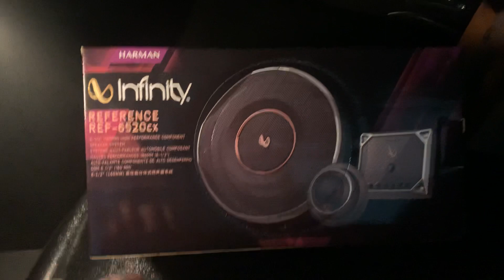Creta Audio Upgrade! Infinity Reference 6520 ! Finally, they are here !